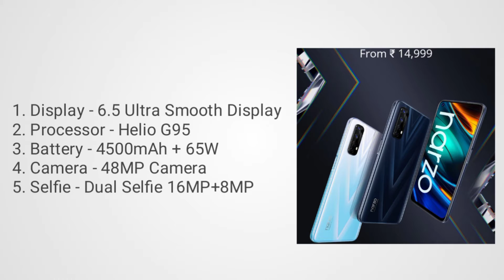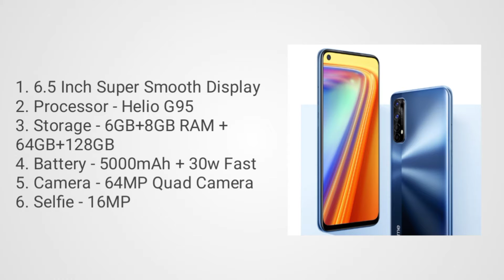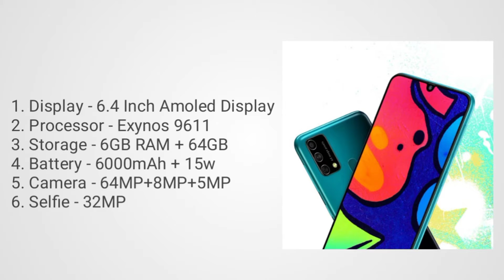Best smartphone under 15000| Top 5 best smartphone under 15000 in Amazon Festival sale| Smartphones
Hlo Everyone.

TOP 5 SMARTPHONE UNDER 15,000

Music 🎵
Jazz In Paris (media right production)

Canon 1500D

iphone 11

Redmi Powerbank

Manfrotto MTPIXI

Ring Light

Soft Light